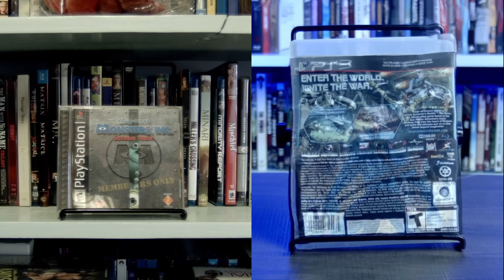Kung Fu Panda | Screen to Console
Welcome back to Screen to Console where we compare the movie to it's tie in video game. Today we look the Kung Fu Panda movie from 2008 and comparing it to the 2008 Playstation 3 Kung Fu Panda tie in video game.

To everyone's surprise, including his own, Po, an overweight, clumsy panda, is chosen as protector of the Valley of Peace. His suitability will soon be tested as the valley's arch-enemy is on his way.
Directed by: Mark Osborne, John Stevenson
Written by: Jonathan Aibel, Glenn Berger, Ethan Reiff, Cyrus Voris, Chris Poche
Starring: Jack Black, Dustin Hoffman, Angelina Jolie, Ian McShane, Jackie Chan, Seth Rogan, Lucy Liu, David Cross

Kung Fu Panda The Video Game (2008)
Kung Fu Panda is a video game loosely based on the movie of the same name. Developed in a collaborative effort between Luxoflux, XPEC Entertainment, Beenox Shift, and Vicarious Visions, and published by Activision, the game was released for Microsoft Windows, PlayStation 3, Xbox 360, PlayStation 2, Wii, and Nintendo DS in June 2008. A version for mobile phones developed by IronMonkey Studios and published by EA Mobile was released the same month. A port for Mac OS X was developed by TransGaming and released in March 2009. It is about the quest of a giant panda named Po to become the Dragon Warrior.